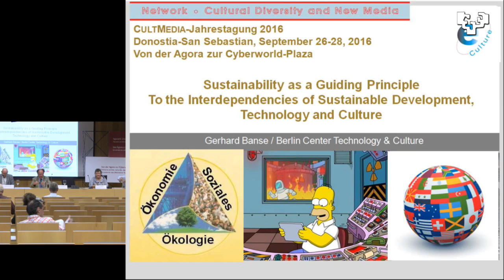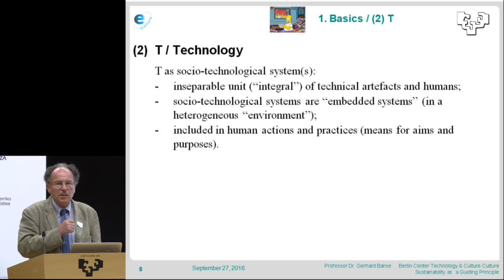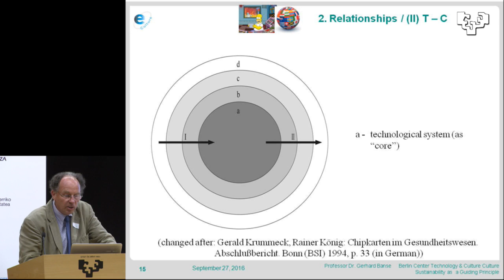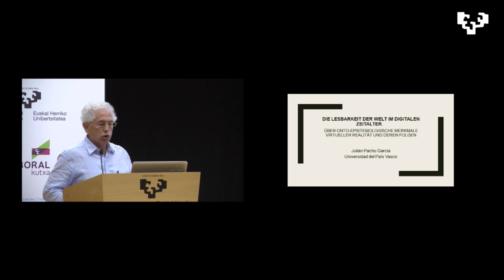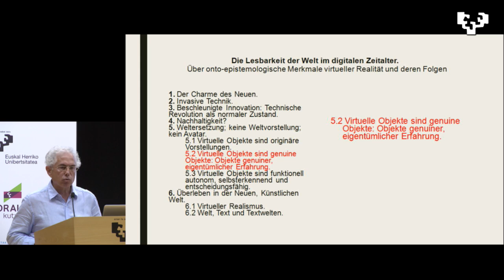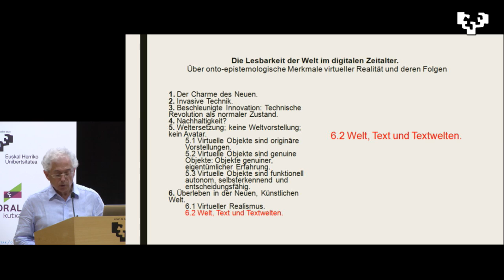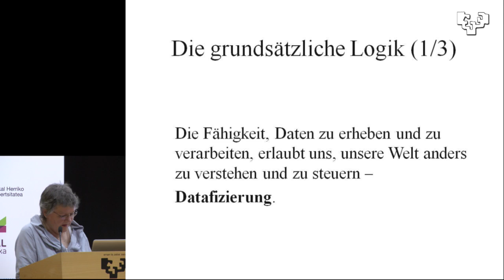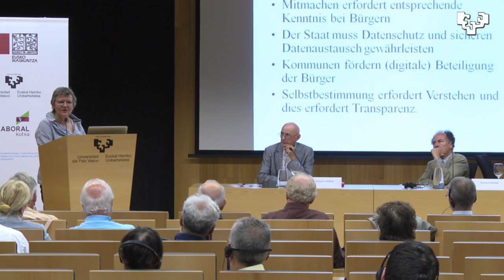Agoratik Ziberplazara - Del Ágora a la Cyber-Plaza / 27 sept 3ª parte